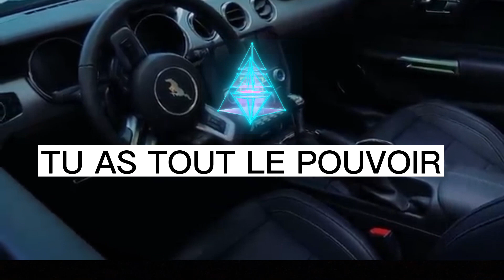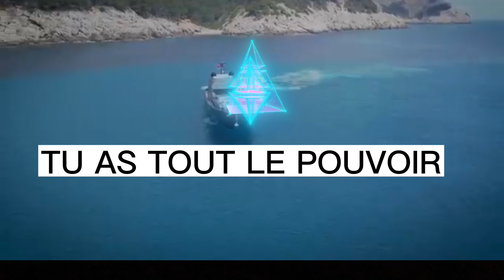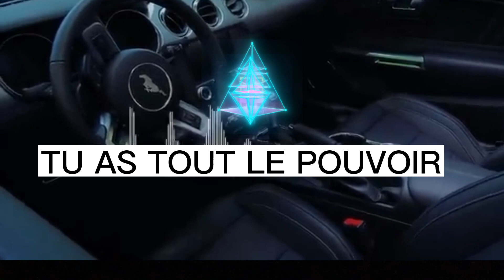CETTE VIDÉO VA CRÉER TON NOUVEAU TOI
Bienvenu dans cette nouvelle vidéo.
L'année 2022 est presque terminée.
Je t'invite à suivre cette vidéo en intégralité afin de créer un nouveau toi en 2023.